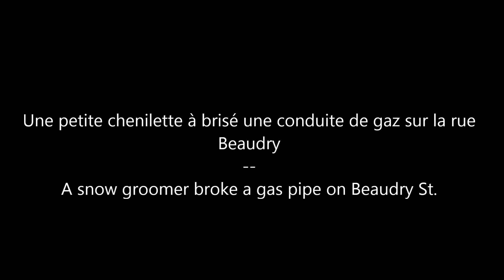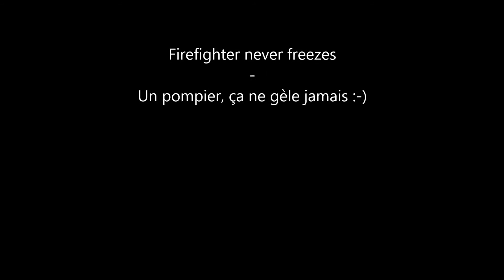BROKEN GAS PIPE - MONTREAL FIRE DEPARTMENT RESPONDING - 10-09 BEAUDRY St.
Plusieurs unités du Service de Sécurité Incendie de Montréal ont répondu à un appel concernant un tuyau de gaz arraché par une chenillette de déneigement.
Several units of the Montreal Fire Department responded to a call for a gas pipe pulled off by a snow clearing.